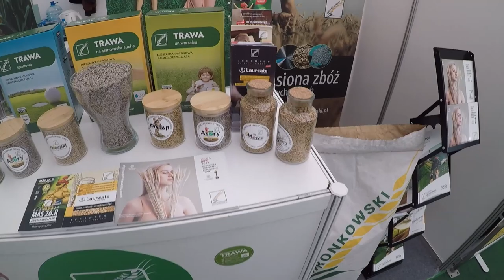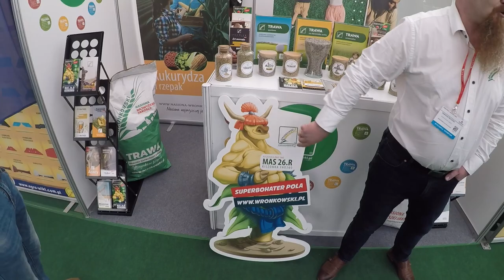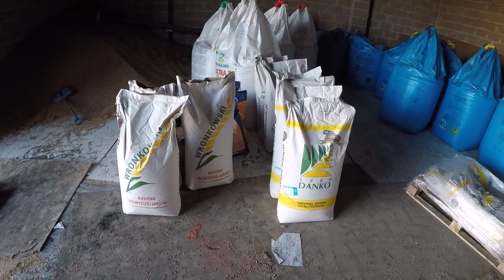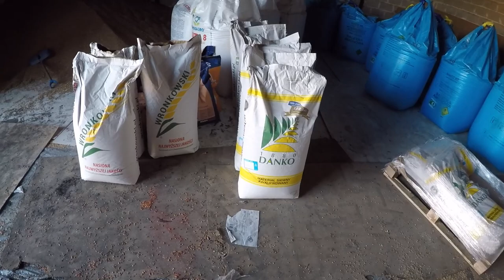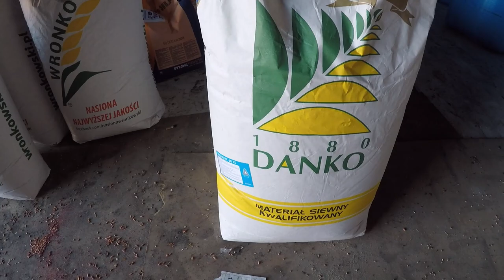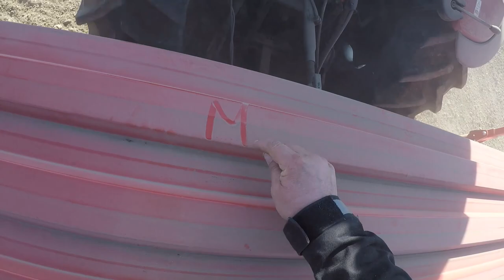Targi Rolnicze Kielce 2022 😱 Pierwsze Siewy 2022 | Krzychu VLOG | MafiaSolec